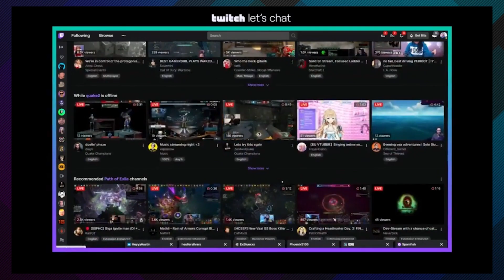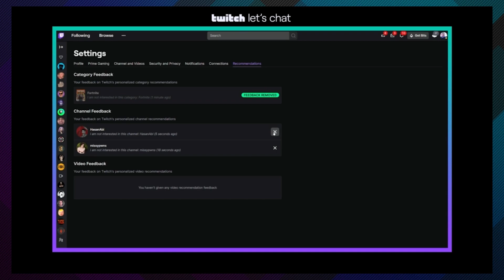Twitch Responds to the Hot Tub Meta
In a recent Twitch broadcast, Twitch has responded to the ongoing Hot Tub Meta taking over Just Chatting and the platform. But with bathing suits and hot tubs both following the rules, it doesn't seem like it will be going anywhere.